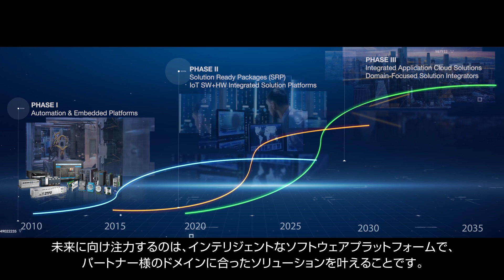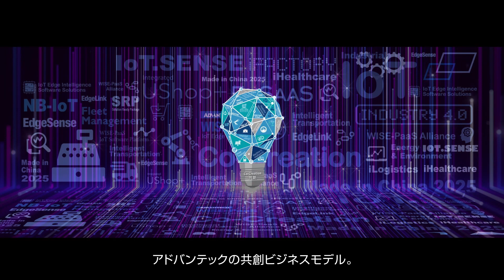Advantech x IoT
product page

message

Related resource: related link ex: related sector video link, related sector website(case study, events)...,